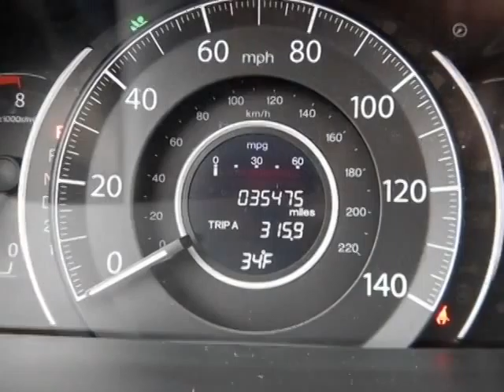2012 Honda CR-V 4WD 5dr EX SUV - Rock Hill, SC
Honda Cars of Rock Hill, Rock Hill, SC - Honda CR-V 4WD 5dr EX